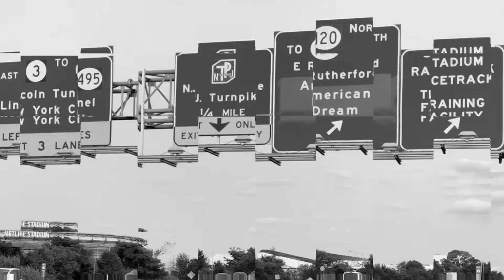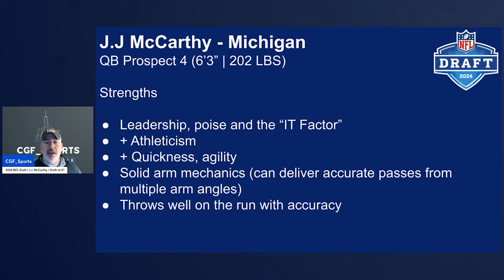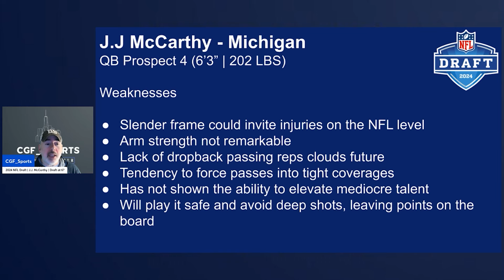NFL | NFL Draft | New York Giants | J.J McCarthy | Should the Giants Draft J.J. McCarthy at 6?